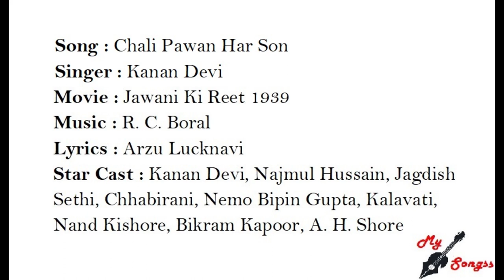Chali Pawan Har Son, Movie : Jawani Ki Reet 1939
Song : Chali Pawan Har Son
Singer : Kanan Devi
Movie : Jawani Ki Reet 1939
Lyrics : Arzu Lucknavi
Star Cast : Kanan Devi, Najmul Hussain, Jagdish Sethi, Chhabirani, Nemo Bipin Gupta, Kalavati, Nand Kishore, Bikram Kapoor, A. H. Shore